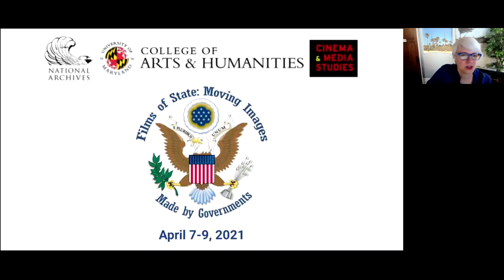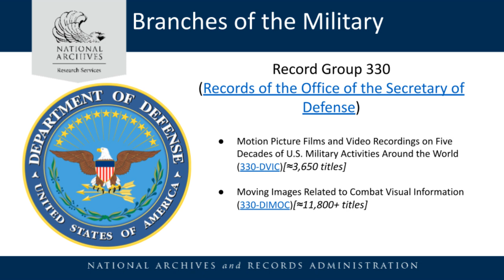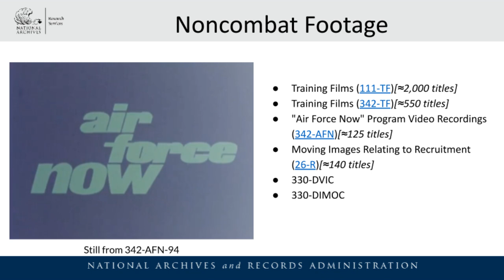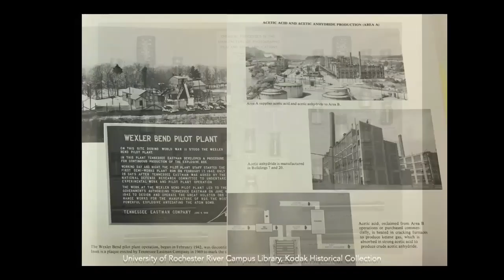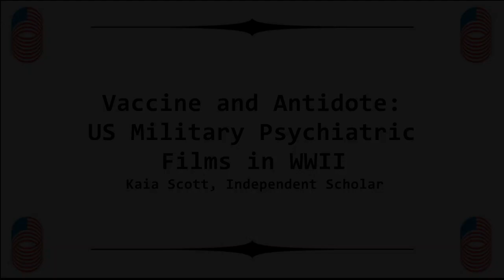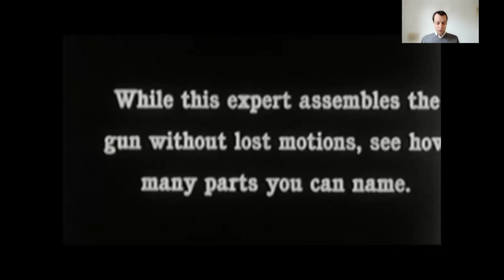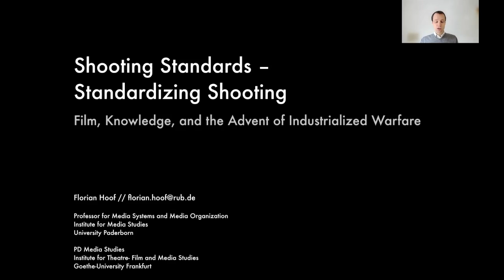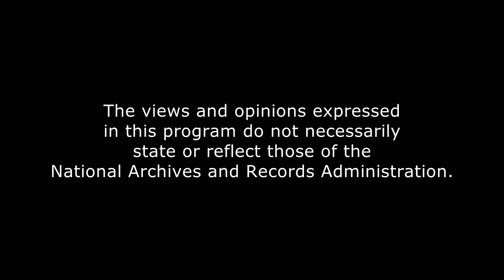Films of State Conference - Panel 2: Moving Images and the Military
This is the second panel of the "Films of State: Moving Images Made by Governments" virtual conference, presented by the University of Maryland's Department of Cinema and Media Studies and the National Archives and Records Administration from April 7-9, 2021. This inaugural conference featured presentations, panel discussions, and film screenings, and was open to scholars, educators, filmmakers, students, information professionals, film historians, and anyone engaged in research on  and the re-use of government films.

"Moving Images and the Military" Video Chapters
0:17 - Welcome and Panel Introductions, Haidee Wasson (Concordia University)
4:01 - "Briefing on NARA Military Film Holdings," Nick Schwartz (NARA)
17:03 - "Cinema's Militant Chemistry: On Film and Uranium," Alice Lovejoy (University of Minnesota)
27:11 - "Vaccine and Antidote: US Military Psychiatric Films in WWII," Kaia Scott
38:23 - "Shooting Standards, Standardizing Shooting: Film, Knowledge, and the Advent of Industrialized Warfare," Florian Hoof (Paderborn University)
47:42 - Panel Discussion (with NARA's Dan Rooney)